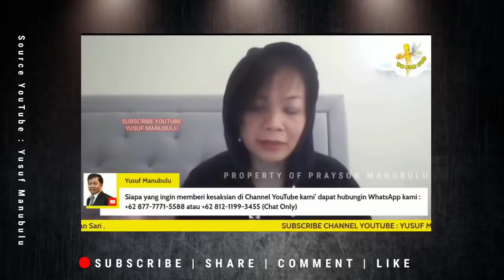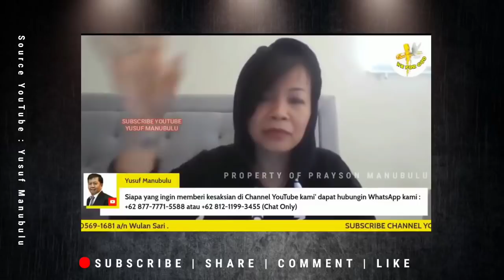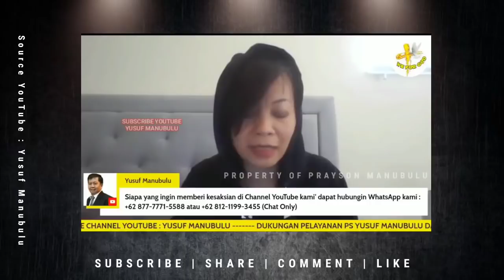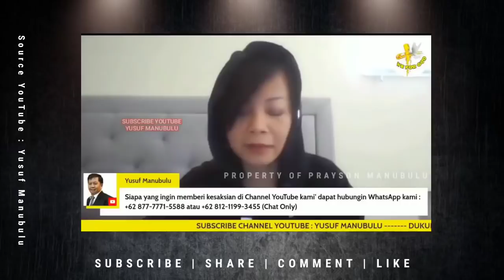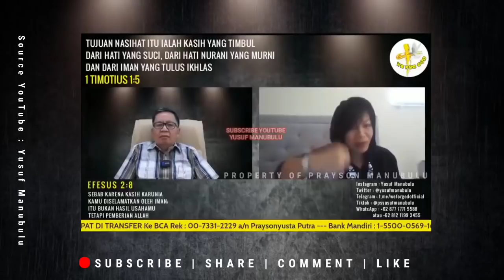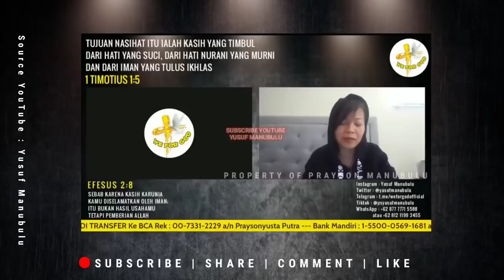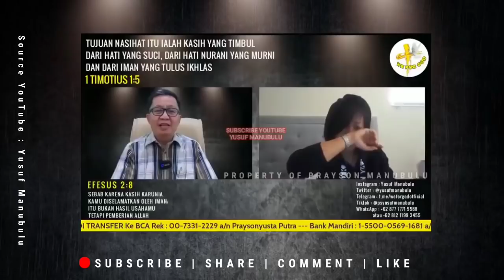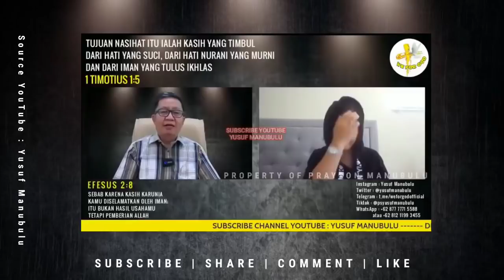🔴 Tonton Sekarang❗100 % KELUARGA MUSLIM' TAPI MUSLIMAH INI NEKAT MURTAD TERIMA TUHAN YESUS❗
Dukungan untuk Pelayanan Ps. Yusuf Manubulu dapat di lakukan melalui :

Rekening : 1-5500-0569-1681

BCA a/n : Praysonyusta Putra
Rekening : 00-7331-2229